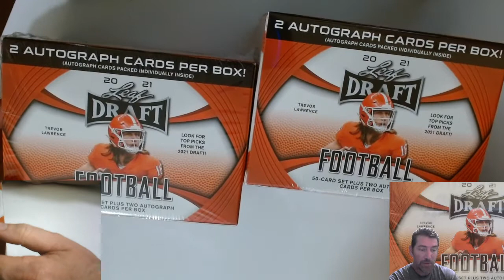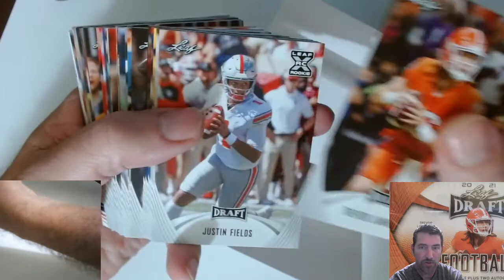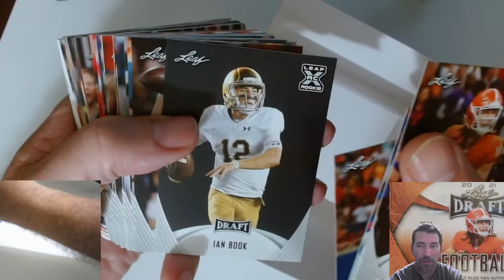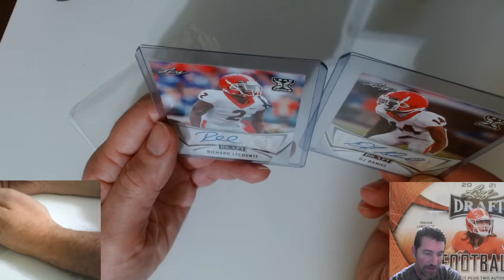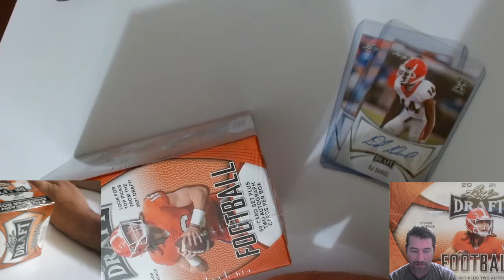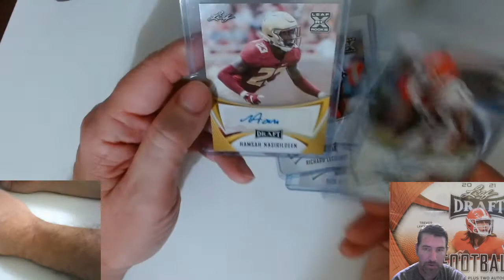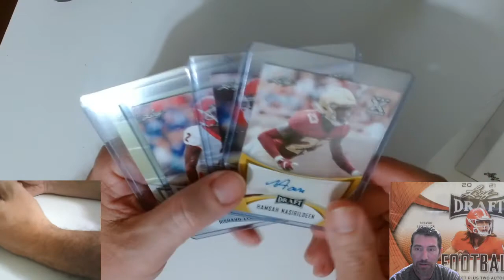Cracking - 2 of 2021 Leaf Draft Football Retail Blaster Boxes Not NFL! Trading Cards